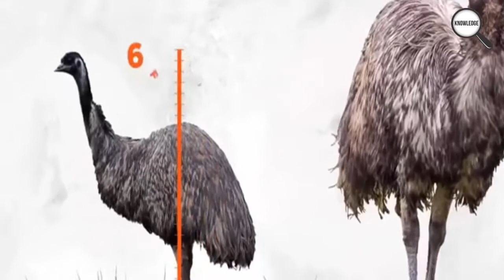اخطر واشرس انواع الطيور فى العالم | ممكن تقضى على اسد | الطائر السام الوحيد بالعالم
شاهد اشرس انواع الطيور فى العالم
نسور وصقور وغيرها